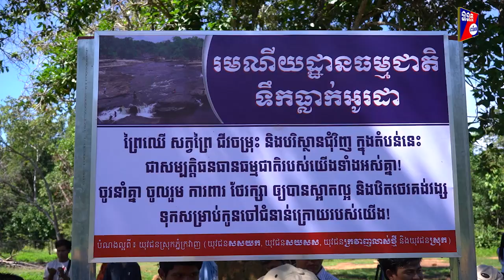ឯកឧត្តមបណ្ឌិត ទី ថានី រៀបចំពិធីបំបួសដើមឈើ និងដាក់ធុងសម្រាម នៅរមណីយដ្ឋានទឹកធ្លាក់អូរដា